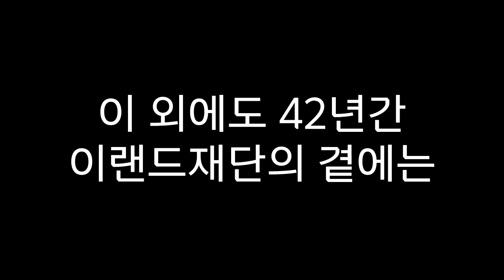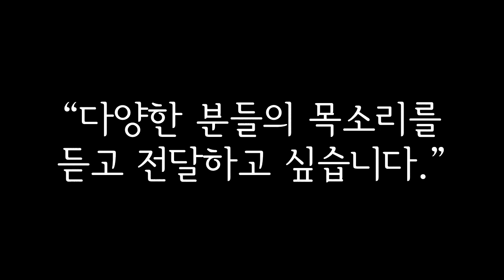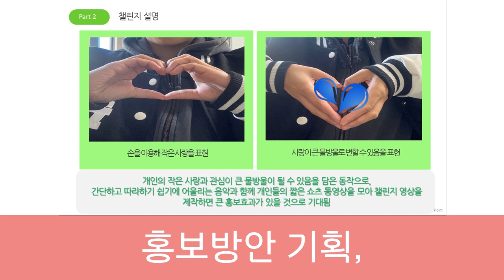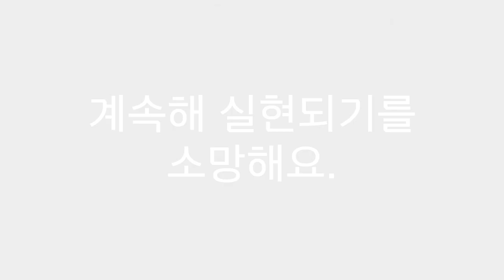"지금 여러분 주위에는 어떤 이웃이 있나요?" (이랜드재단, 대학생대외활동)